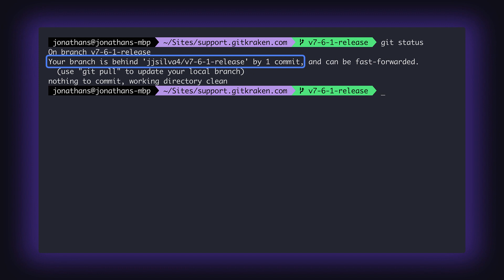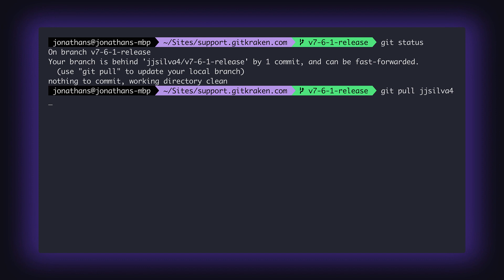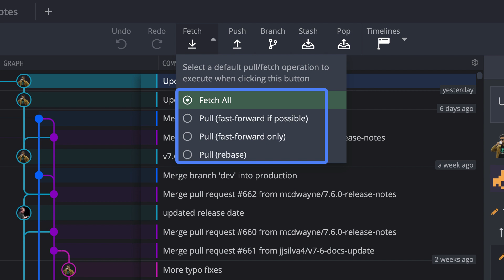Git Tutorial #8: How to Use Git Pull to Update Your Local Repo | Learn Git with GitKraken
Need to grab the latest changes from your team or remote repo? Time to pull.

In this Git tutorial, you’ll learn:

    What the git pull command does and when to use it

    How to pull changes using GitKraken Desktop and the command line

    How to keep your local copy in sync with the remote branch

Stay up to date, avoid merge hell, and learn how GitKraken Desktop gives you more control when pulling changes.